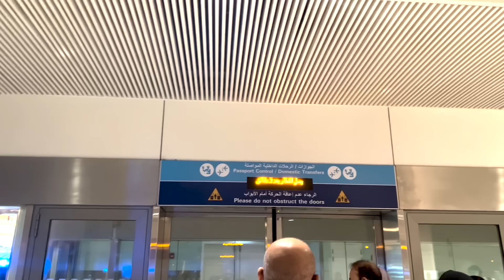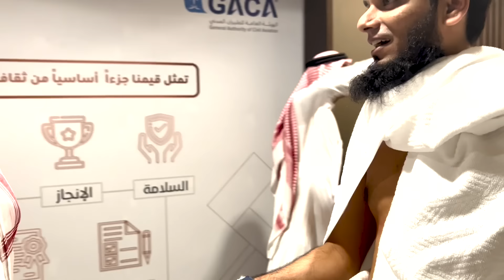Our Journey Of Lifetime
Special thanks to Al Khalid Tours.